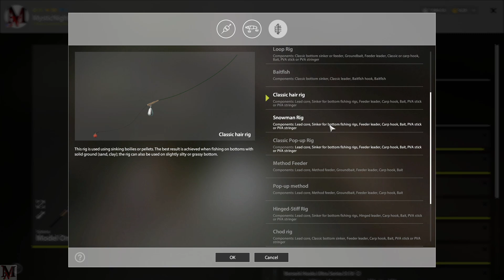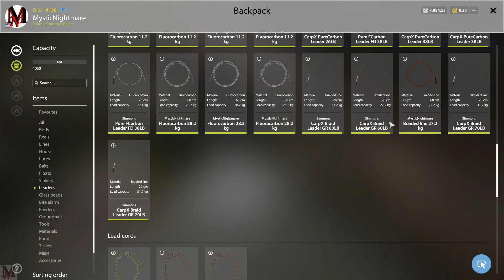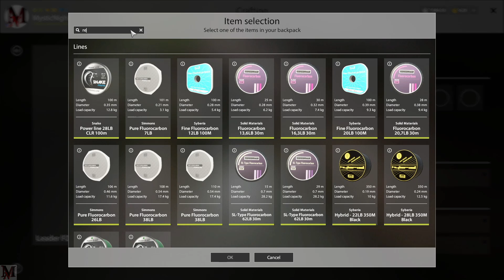Russian Fishing 4 Bear Lake For Beginners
In this episode we dive into Bear Lake for a beginners tutorial on carp fishing.

Russian Fishing 4 is a fishing simulator with RPG elements. There is no story line and the whole process is based on the concept of an open, free to roam and free to play game.

PC Specs -
Motherboard: Gigabyte x99 Designare EX (rev 1.0)
CPU: Intel i7 6900k (8 core 16 thread)
Memory: Dominator Platinum 16 GB (x4) (64 GB Total)
Liquid Cooling: EKWB 240 Performance liquid cooling system.
GPU: Nvidia Geforce Auorus GTX 1080ti Xtreme Edition (11 GB memory)
SSD: Samsung 850 Pro (1t) SSD
PSU: EVGA 1000 Platinum PS
Mic: Blue Yeti - Midnight Blue edition with Neewer Scissor Swing Arm Stand.